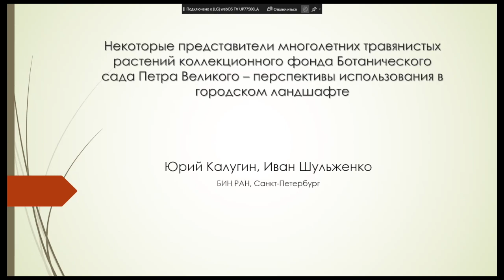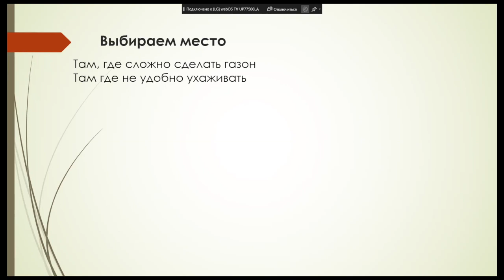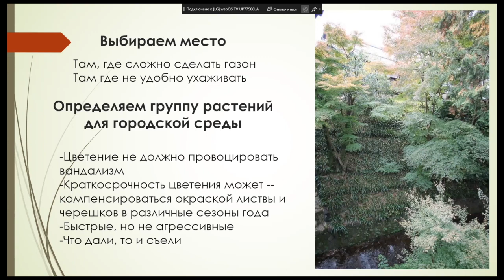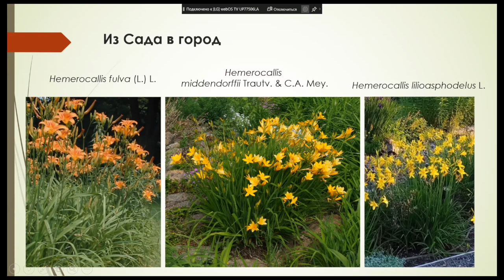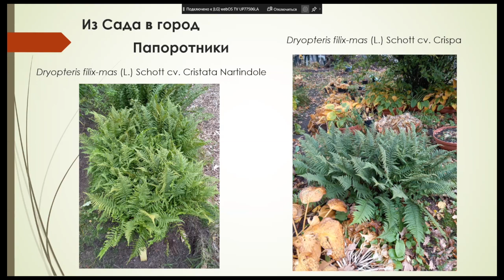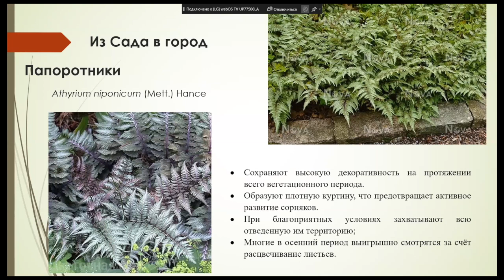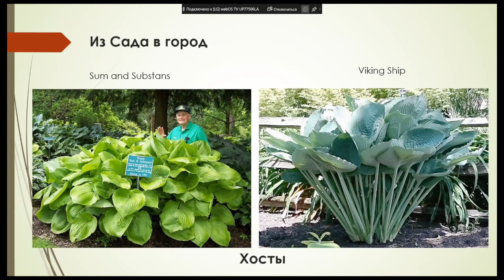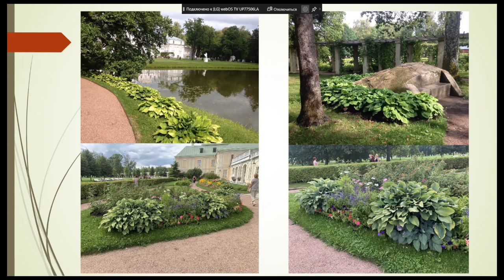Перспективы использования некоторых представителей многолетних травянистых растений в ландшафте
Доклад научного сотрудника БИН РАН Калугина Юрия Гурьянович на тему "Некоторые представители многолетних травянистых растений коллекционного фонда Ботанического сада Петра Великого – перспективы использования в городском ландшафте".